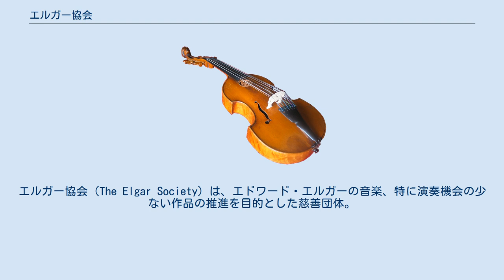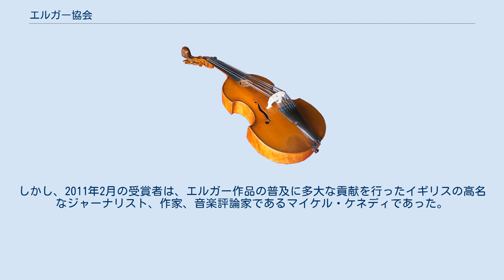エルガー協会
エドワード・エルガー
エルガー協会（The Elgar Society）は、エドワード・エルガーの音楽、特に演奏機会の少ない作品の推進を目的とした慈善団体。
1951年に設立、1988年1月22日に慈善団体として登録された。
協会は若い世代の聴衆にエルガーと彼の音楽を紹介するとともに、教育活動に対する助成金を準備して会員の公共での生活の質を高める活動をしている。
さらに毎年エルガー生誕地博物館へ補助金を出しており、博物館の位置する場所と収蔵品へのアクセスを容易にし、研究を奨励している。
 協会は3年に一度、エルガー研究の成果をまとめた学術雑誌を発行している。
雑誌は会員への登録特典として配布されるのみならず、教育機関や一般読者へと販売される。
また、会員へは年に3回の会報が送付されている。
 会長はジュリアン・ロイド・ウェバーである。
この役職にはこれまでにエイドリアン・ボールト（1951年）、ユーディ・メニューイン（1983年）、リチャード・ヒコックス（1999年）が就いてきた。
 イギリス国内には7つの支部が存在する。
グレート・ウェスタン、ロンドン、ノース・ウェスト、スコットランド、サザン、テムズ・ヴァレー、そしてウェスト・ミッドランズである。
また、カナダのバンクーバーにも支部がある。
支部の設置は協会の評議会で判断されることになっており、存続を合理的に保証するに足る人数の会員数が存在するということを多くの証拠によって示さなければならない。
支部は評議会に対し、定期的に活動内容を報告し年次会計報告を提出する義務を負う。
 2011年以前、エルガー・メダルは出版もしくは演奏活動を通じてエルガー音楽の国外での普及に貢献した、国外の学者や音楽家のみに授与されていた。
2008年12月11日に行われたバーミンガムのシンフォニー・ホールでの演奏会場では、協会の議長であるスティーヴン・ホールズがサカリ・オラモにメダルを授与している。
他の著名な受賞者には2010年のウラディーミル・アシュケナージが挙げられる。
しかし、2011年2月の受賞者は、エルガー作品の普及に多大な貢献を行ったイギリスの高名なジャーナリスト、作家、音楽評論家であるマイケル・ケネディであった。